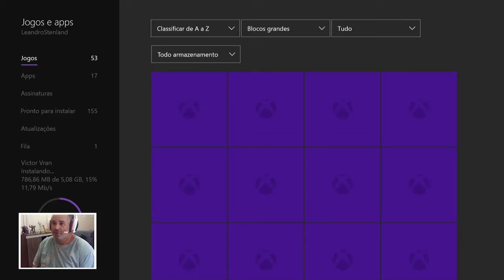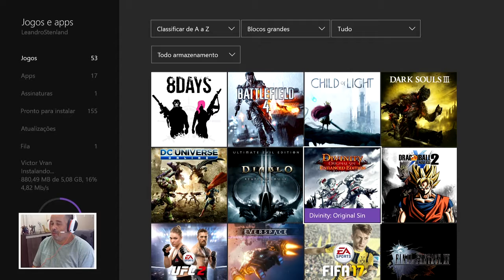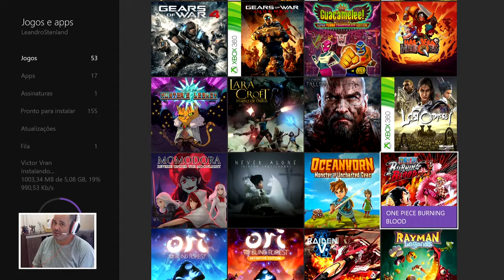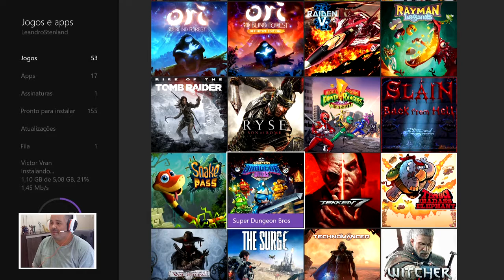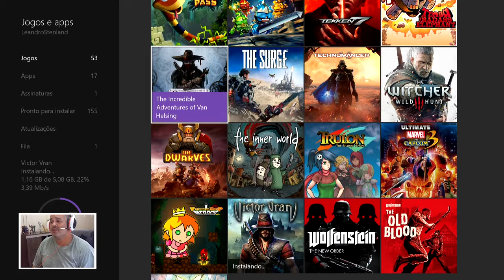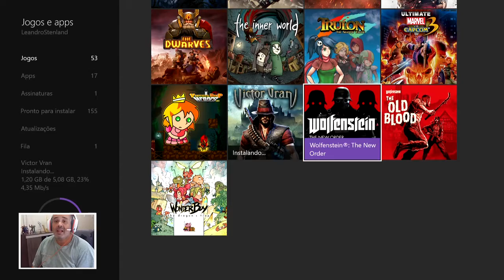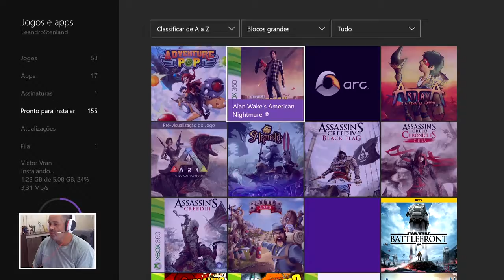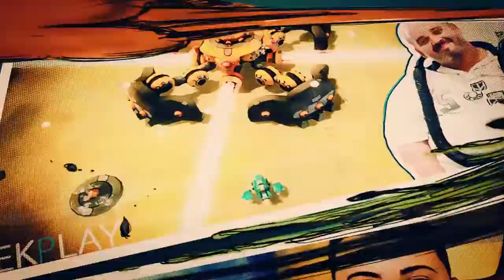'Pança Louca' e sua Biblioteca de Jogos | Xbox One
Fala galerinha! Pança Louca aqui! Desta vez, vim mostrar para todos vocês um pouco da minha biblioteca de jogos. Não são muitos, mas são essenciais para minha sobrevivência, e falo sobre cada um dos jogos importantes para que você o obtenha o mais rápido possível!